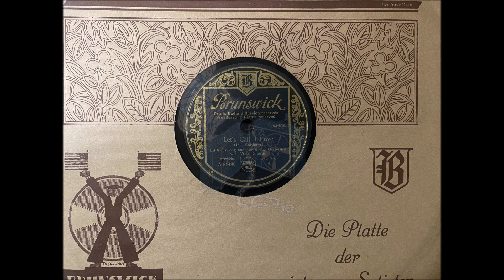LET´S CALL IT LOVE - LIL ARMSTRONG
Platte Nr. 34. A. des Plattenkoffer Nr.2 aus dem Besitz von Fritz Lehmann. Eine nahezu unberührte Sammlung englischer und amerikanischer Tanzmusik, wie sie von einem "Swing-Heini" in Osnabrück zwischen 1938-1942 angelegt wurde.

Let´s call it love - Foxtrot
Lil Armstrong and her Swing Orchestra mit Refraingesang
Brunswick

Folgende Platte findet sich in der zeitgenössischen Plattensammlung von F.Lehmann wieder. Die Sammlung stammt ursprünglich aus der Hand des Sohnes von Porträthaus-Besitzer Fritz Lehmann in Osnabrück. Im Zeitraum zwischen 1938 bis mindestens Mitte 1942 wurden fast ausschließlich Platten bei Musikhaus Rawie gekauft. Ein besonderes Merkmal sind die vielen original amerikanischen Aufnahmen auf deutscher Brunswick, aber auch die nicht minder heiß gespielten Aufnahmen von Orchestern wie Fud Candrix oder Teddy Stauffer. Neben diesen finden sich aber (in der Minderheit) auch damalige Verkaufsschlager wie diverse Akkordeonplatten. Ein buntes Potpourri also und ein authentisches Hörportrait wie es mitten im Krieg in einer bürgerlichen Stube klang.Das Öffentlichmachen einzelner Aufnahme aus dieser Sammlung soll der Aufklärung dienen und die weitläufige These "Ausländische Jazz- und Swingmusik waren im Dritten Reich gänzlich verboten" endgültig widerlegen! Mehr dazu